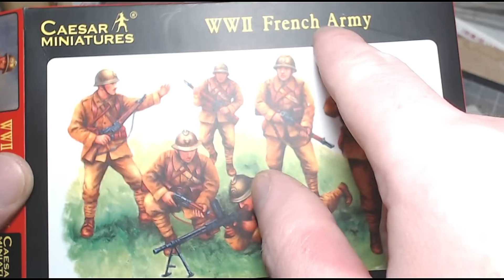1-72 ème, Français WWII de Caesar Miniatures, et chars imprimés en 3D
Découvrons la marque Caesar Miniatures qui propose des figurines 1/72ème de très bonne qualité. Ici, de l'infanterie française période seconde guerre mondiale. Et terminons avec un peu de matos imprimé en 3D, des chars et des décors.

Bonne peinture à tous !